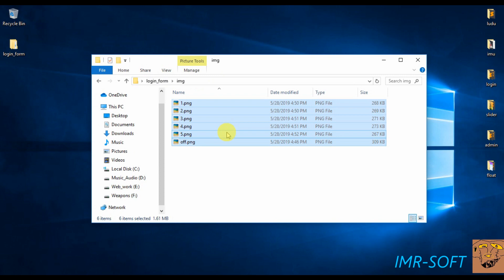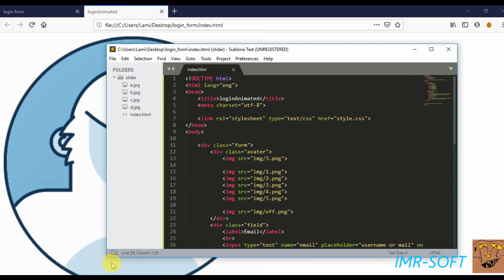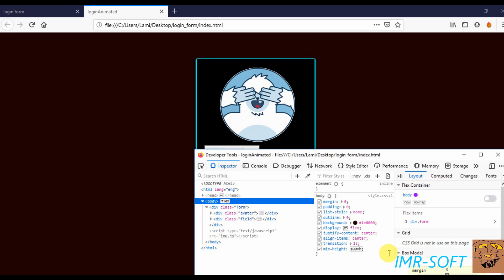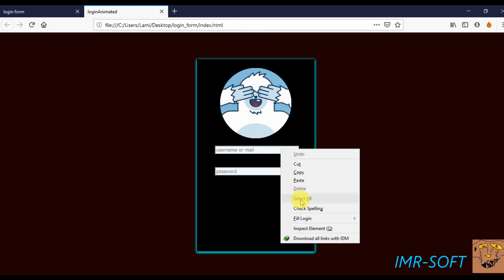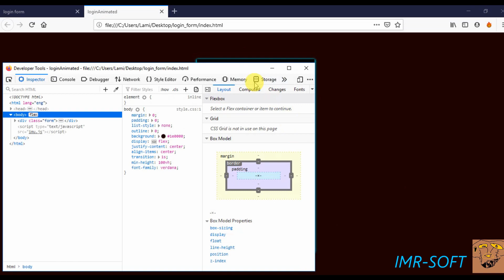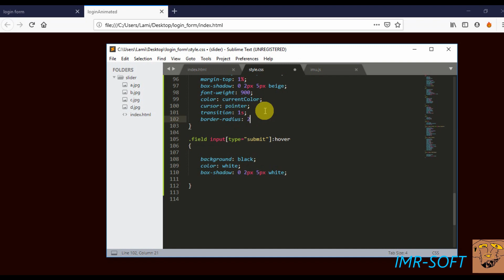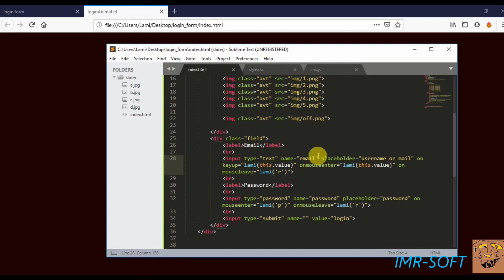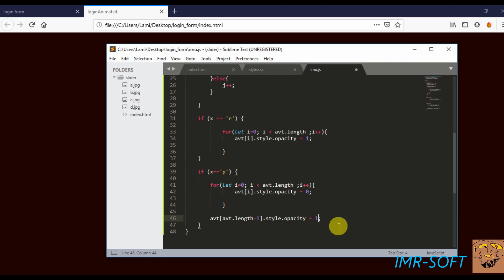How to Create Animated Login Form Using HTML CSS JavaScript | Imr Soft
Create Animated Login Form Using HTML CSS JavaScript | Imr Soft
without jquery library
learn raw javascript codes
Learn the PHP programming language in this full course / tutorial. The course is designed for new programmers, and will introduce common programming topics using the PHP language.